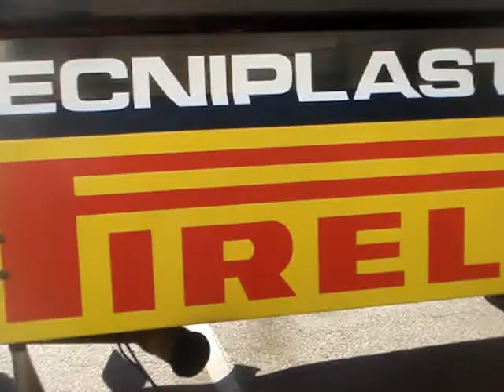TEAM EPSILON LLEGANDO A MONTMELO 2009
3 CAMIONES DEL TEAM EPSILON LLEGANDO AL CIRCUITO DE MONTMELO